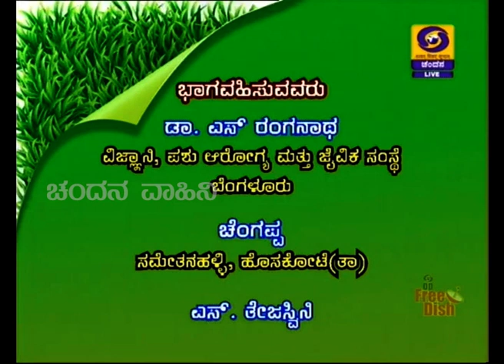Profitable piggery - ಲಾಭದಾಯಕ ಹಂದಿ ಸಾಕಣೆ.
Live Phone-in  on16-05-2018 at 7.30pm
Dr. S. Ranganath,
Scientist, IAHVB, Hebbal.
Changappa
Samethanahalli, Hosakote (T)